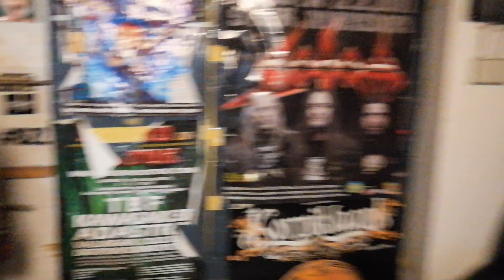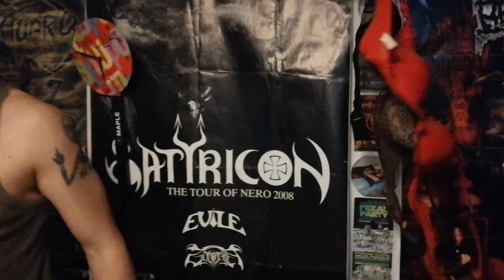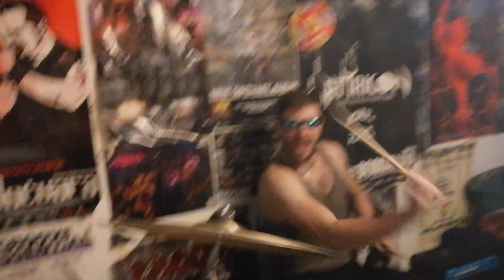Dalibor Trojak Show-Bezdan,podravsko zagorski black, thrash metal band bili su moji gosti